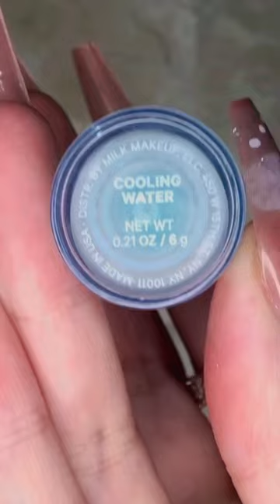MILK makeup - Cooling Water